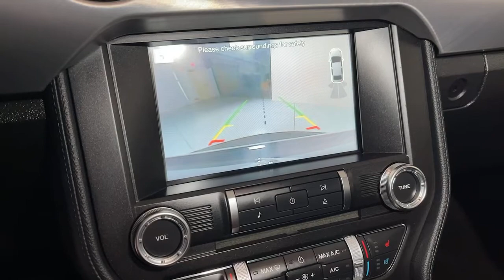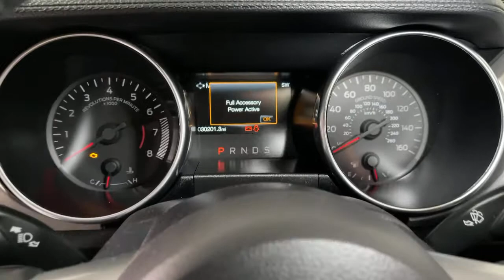2018 Ford Mustang Prescott, Flagstaff, Phoenix, Bullhead City, Havasu, AZ PG2323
Used 2018 Ford Mustang available in Prescott, Arizona at Findlay Buick GMC Prescott. Servicing the Flagstaff, Phoenix, Bullhead City, Havasu, AZ area.

Welcome to Findlay Buick GMC in Prescott, AZ. We have multiple locations with over 600 cars in stock. This Ford Mustang is equipped with the following options:brbrBluetooth, Backup Camera, Aluminum Wheels, Power Seats, Leather Seats, Bucket Seats.brbrbr2018 Ford Mustang RWD EcoBoost 2.3L I4 GTDi DOHC Turbocharged VCTbrbrRecent Arrival!brbrAwards:br  * 2018 KBB.com 10 Coolest Cars Under $25,000   * 2018 KBB.com 10 Most Awarded Brands   * 2018 KBB.com Brand Image Awards